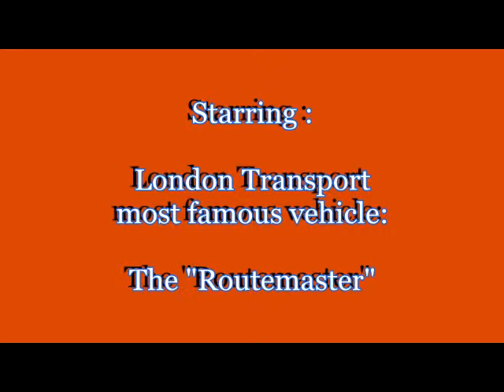A Transport of Delight.avi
Un video en souvenir du plus fameux  Bus Londonien: Le "Routemaster" ... Il restera pour longtemps un "icone de la Ville de Londres"